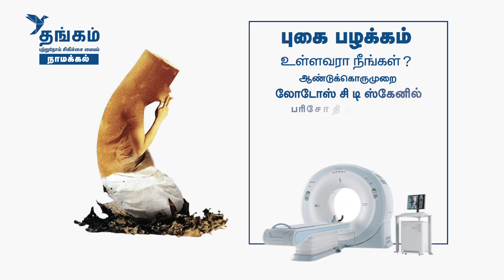நட்பு வானம் மாதிரி எல்லையே இல்லை.! Bharathi Baskar Motivational Speech | Speech King